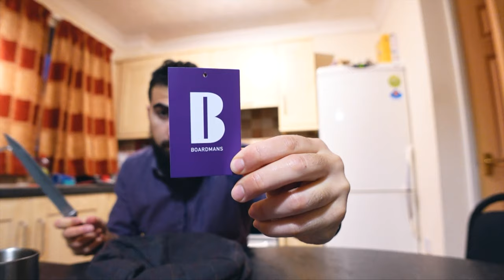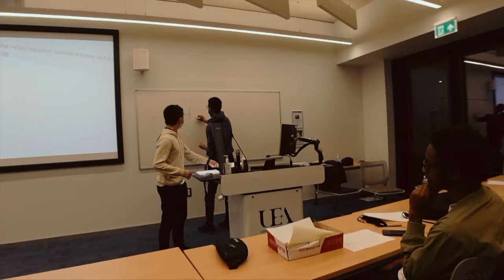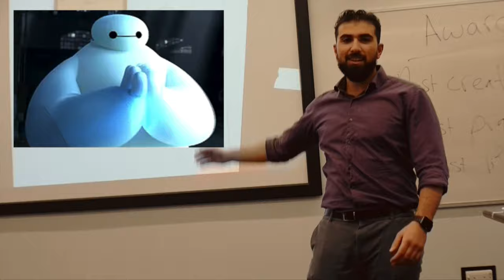WINNING MY FIRST MEDTECH COMPETITION | UEA Medical Student VLOG #2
Hi guys! Today at placement we were taught the correct technique for using an asthma inhaler. During the evening I helped out at the first Norwich MEDTECH Society meet and greet. We held a dragons den style competition and there were a lot of great million-dollar ideas. Hope you enjoy!

I'm Noor Dean Bawarish, a medical student studying in the UK. I make videos about self-improvement, medicine, learning skills and personal finance.

GET IN TOUCH:
If you’d like to talk, I’d love to hear from you. I try my best to reply to everybody!